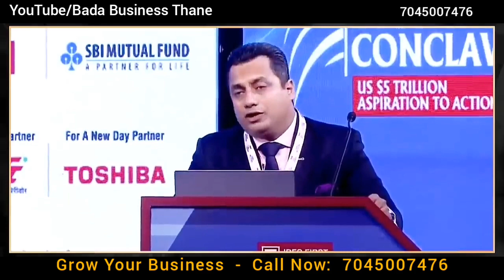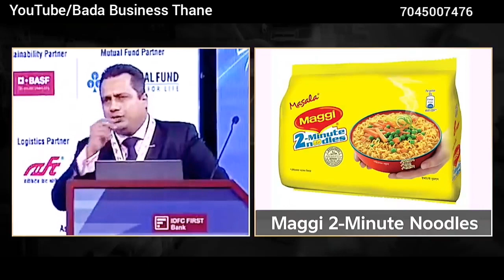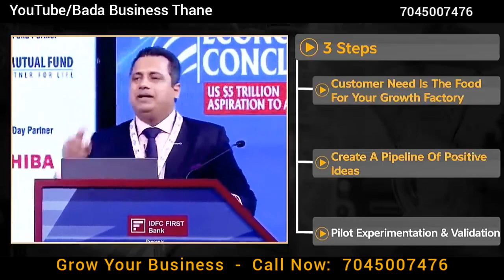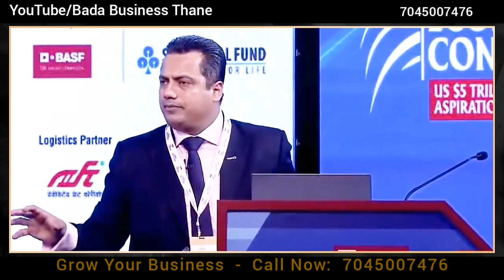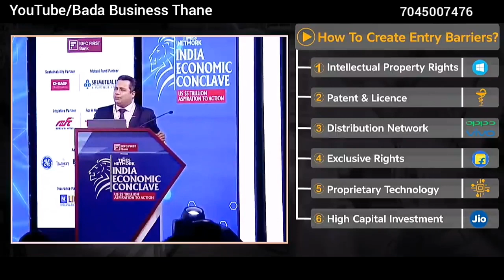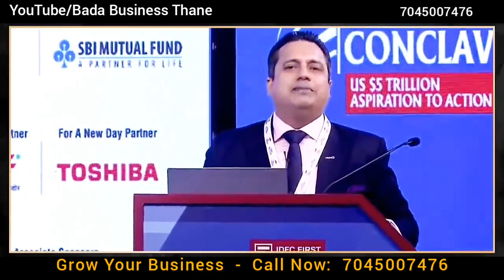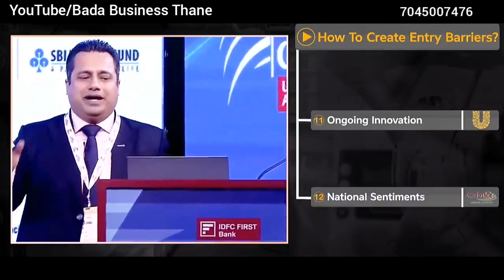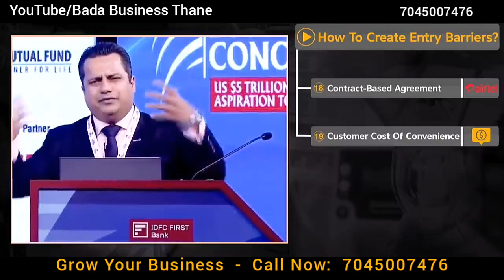21 Strategies to Think Big & Innovative | Dr Vivek Bindra India Economic Conclave